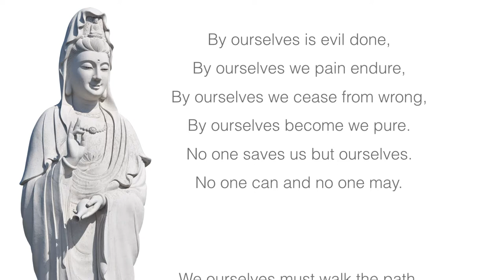Only You Can Save Yourself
By ourselves is evil done,
By ourselves we pain endure,
By ourselves we cease from wrong,
By ourselves become we pure.
No one saves us but ourselves.
No one can and no one may.
We ourselves must walk the path:
Buddhas only show the way.

Taken from Karma: A Story of Buddhist Ethics, by Paul Carus